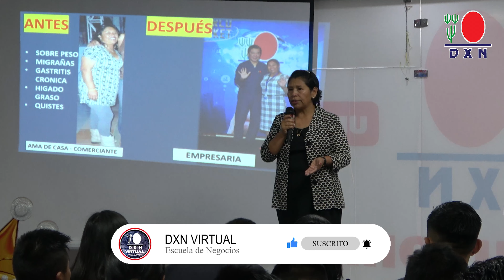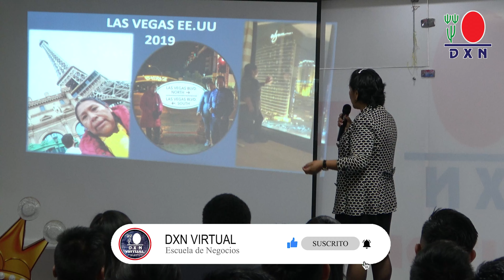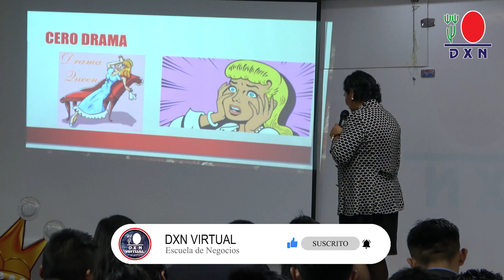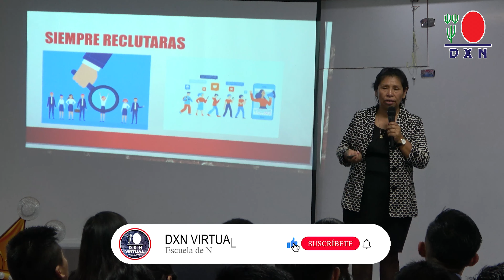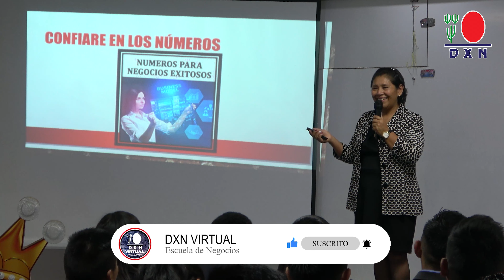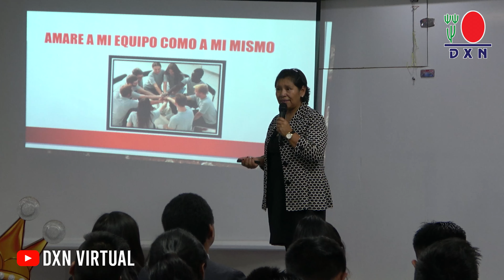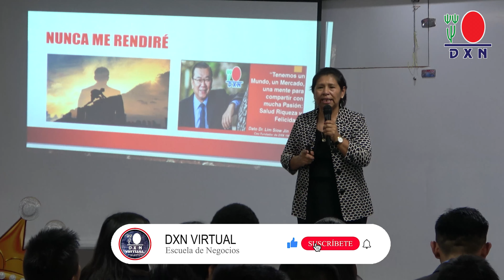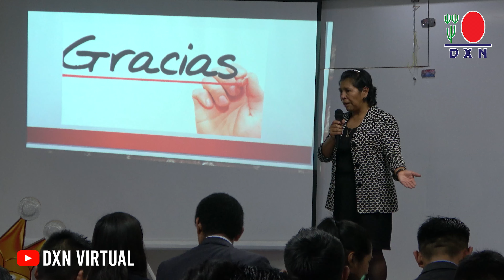LOS 10 MANDAMIENTOS DEL MERCADEO EN RED | Epifania Leniz